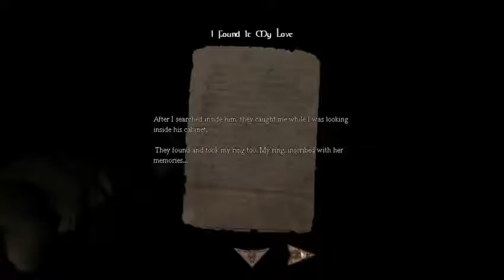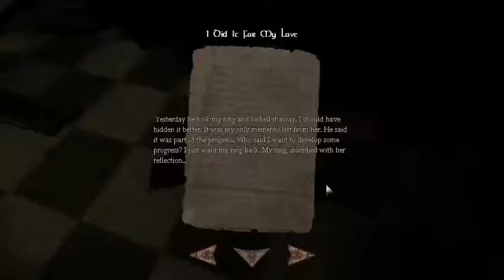Let's Play White Night [Blind] part 06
This episode contains a toooootally not obvious Silent Hill 2 reference.

...and it stretches through almost the whole episode.